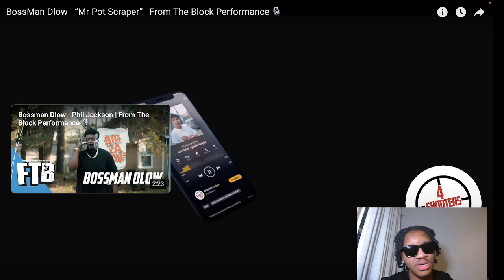BEST FLOW OUT RN !! BossMan Dlow - “Mr Pot Scraper” REACTION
Geezy reacts to BossMan Dlow - “Mr Pot Scraper”